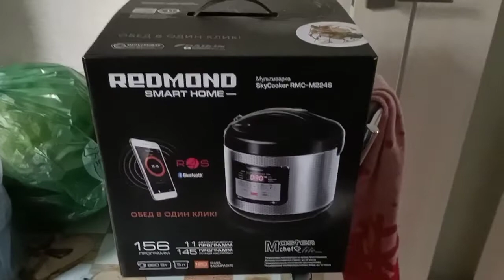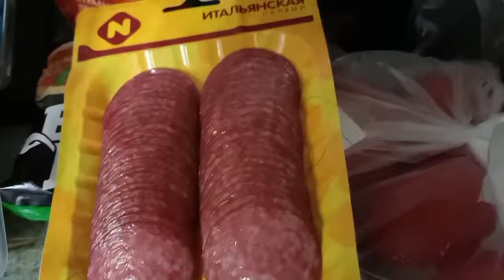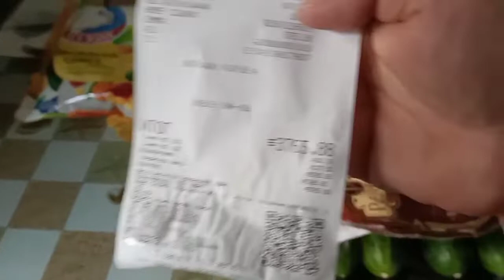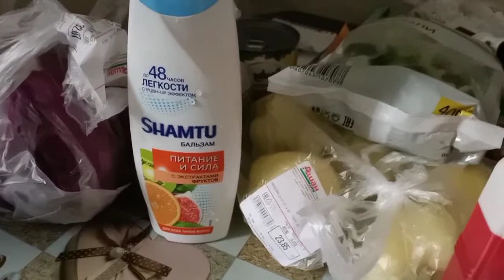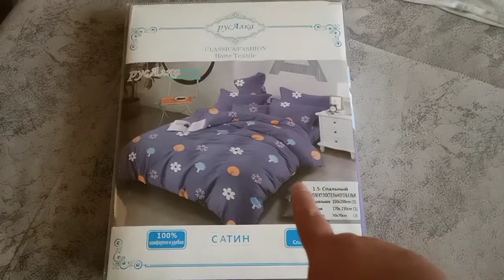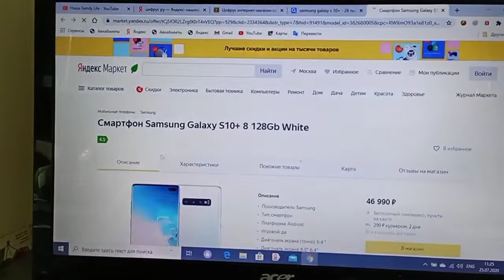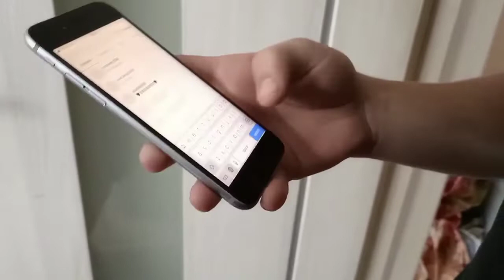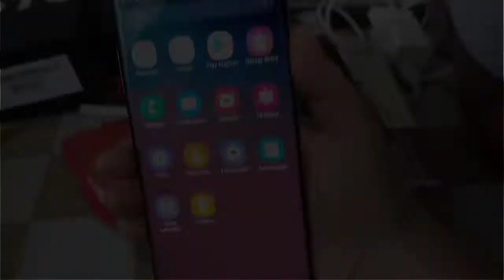Влог🙋Распаковка продуктов на 3800 рублей/Мой новый Samsung Galaxy S10 Plus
Всем привет!Меня зовут Майя!Рада знакомству!